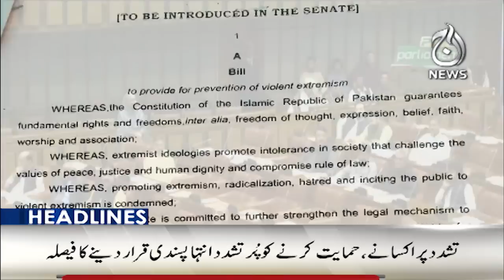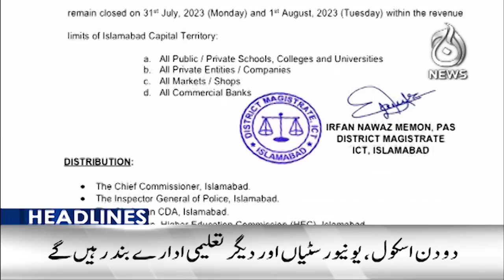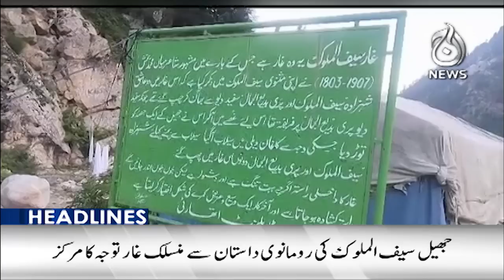10 years of CPEC - Chinese vice premier along with a delegation will arrive in Islamabad today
Headlines 12pm: 10 years of CPEC - Chinese vice premier along with a delegation will arrive in Islamabad today - 30 July 2023 - Aaj News

Spot Light With Munizae Jahangir:
shorturl.at/gwFU6